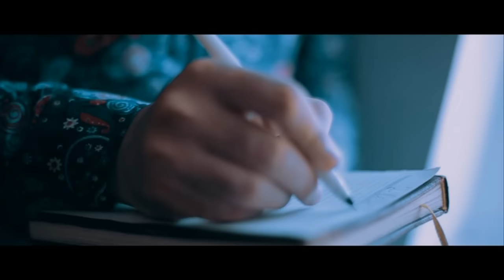Alijon Isoqov - Zilola | Алижон Исоков - Зилола